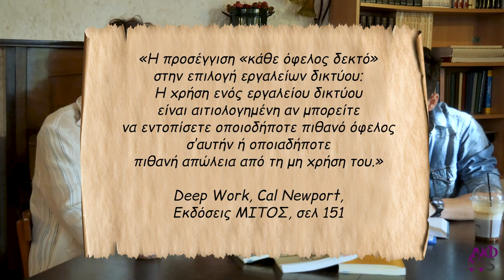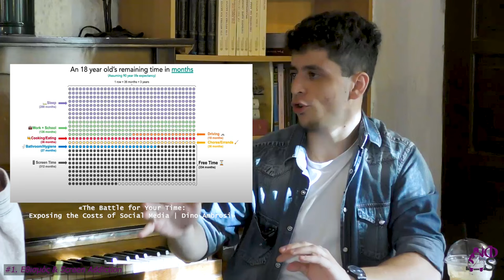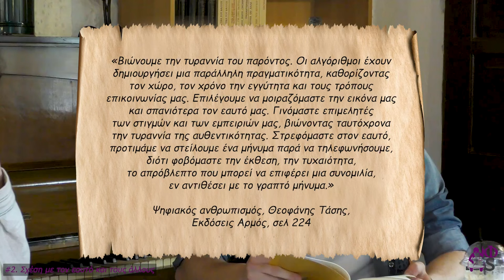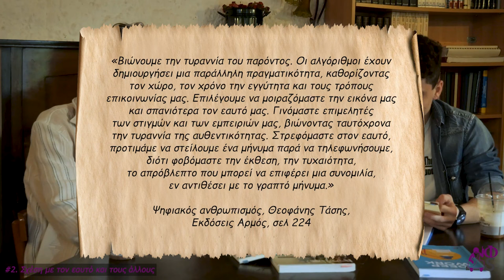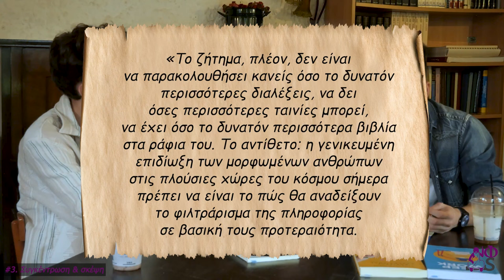Ποια είναι τα πραγματικά προβλήματα των social media; | Πες το κι έτσι #5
Γιατί είμαστε εθισμένοι στα social media;
Το χάσιμο χρόνου είναι το μεγαλύτερο πρόβλημα;
Πώς επηρεάζουν την σχέση μας με τους άλλους και τον εαυτό μας;
Έχουμε attention span;
Βιώνουμε λιγότερο τη ζωή;
Το detox είναι λύση;

Συμμετέχουν: Τάσος Ξύδης, Άγγελος Μιχαηλίδης, Στρατούλα Μελιγωνίτη
editing : Λεωνίδας Ράπτης

00:00 – Εισαγωγή
04:17 – Εθισμός / Screen Addiction
18:46 – Γιατί δυσκολευόμαστε με τη χρήση των social media; (poll)
20:03 – Σχέση με τον εαυτό και τους άλλους
30:44 – Συγκέντρωση & σκέψη
38:58 – Βίωμα της καθημερινότητας
48:33 – Μεγαλύτερο πρόβλημα στα social media; (poll)
50:10 – Πως μπορούμε να διαχειριστούμε καλύτερα τα social media; (poll)
55:50 – Επίλογος

To Φιλοsόfa είναι μια παρέα φοιτητών, από όλες τις “κατευθύνσεις” σχολών που ενώνουμε τις δυνάμεις μας, με γνώμονα τα κοινά βασικά μας χαρακτηριστικά: ελεύθερη σκέψη, αγάπη για τις τέχνες, τη φιλοσοφία, τον διάλογο, τον προβληματισμό μας για τα κοινωνικά φαινόμενα, κοινές πνευματικές και εθνικές αξίες.

Στη νέα μας σειρά “Πες το κ’ έτσι” συζητάμε για διάφορα ζητήματα που μας απασχολούν. Το χαρακτηριστικό της εκπομπής είναι ο αυθορμητισμός στη συζήτηση. Στην πραγματικότητα, δεν διαφέρει και πολύ από τις συζητήσεις που κάνουμε μεταξύ μας σε καφετέριες της Αθήνας.

Πέρα από τα κείμενά μας που μπορείς να βρεις στο site μας, μπορείς να μας ακολουθήσεις και στα social media όπου ανεβάζουμε τακτικά γνωμικά που ξεχωρίσαμε αλλά και δικές μας βιβλιοπαρουσιάσεις.

Αν δεν θέλεις να κάνεις τίποτα από αυτά, υπάρχει ακόμα η πιθανότητα να μας πετύχεις σε κάποιο κρασάδικο του κέντρου να συζητάμε. Ποτέ δεν ξέρεις.